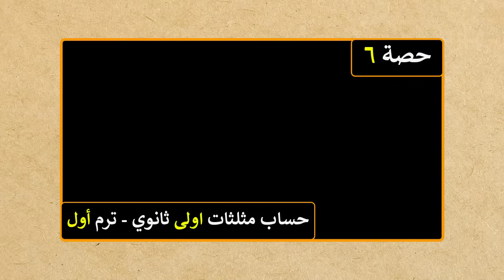الحل العام للمعادلات المثلثية حساب مثلثات للصف الاول الثانوي ترم اول | حصة 6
شرح درس الزوايا المنتسبة الجزء الثاني حل المعادلات المثلثية حساب مثلثات للصف الاول الثانوي ترم اول | حصة 6
رياضيات - حساب مثلثات الصف الاول الثانوي الفصل الدراسي الاول
حساب مثلثات اولى ثانوي ترم اول , رياضيات اولى ثانوي ترم اول
ــــــــــــــــــــــــــــــــــــــــــــــــــــــــــــــــــــــــــــــــــــــــــــــــــــ
📚 " كل دروس الصف الاول الثانوي الفصل الدراسي الاول"